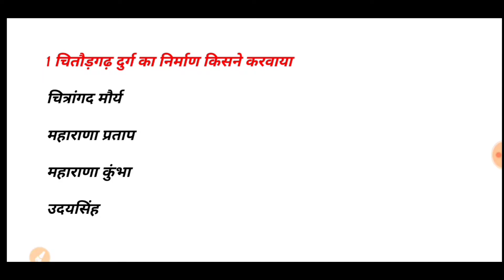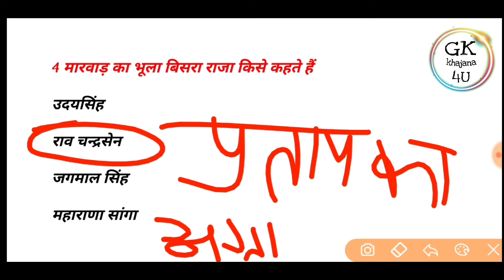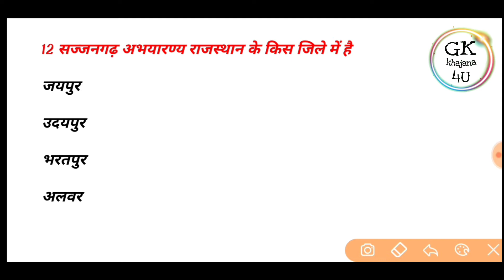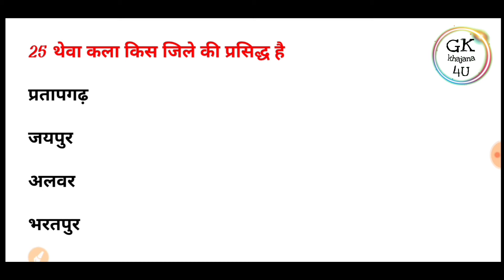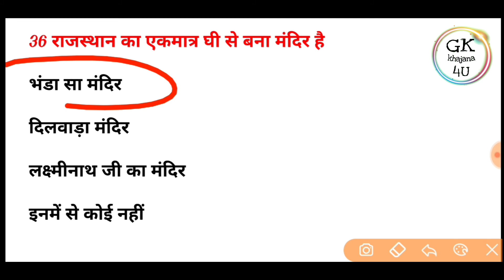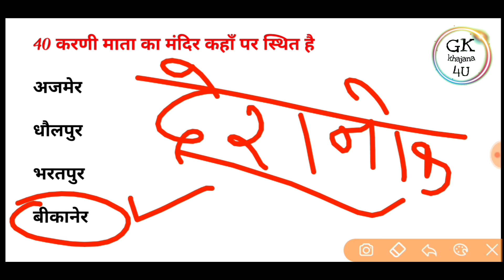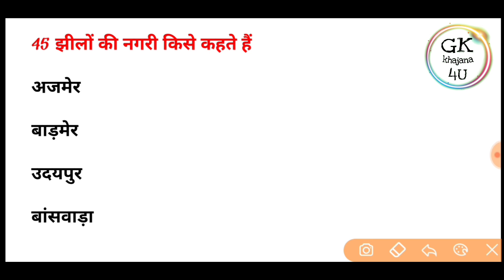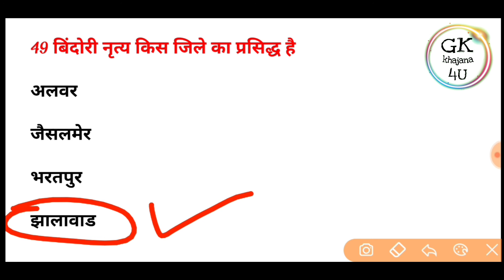Bstc Online Classes 2022 | Rajasthan gk model paper 2022 | Bstc,Ptet 2022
Bstc 2022
rajasthan gk
Bstc,Ptet,Patwar,Rajasthan gk
Bstc,Ptet,Rajasthan gk
Bstc 2022
PTET 2022 important questions
PTET 2022
 lehar classes
special bstc online classes 2022
 bstc lehar classes
 special bstc ki online classes
 lehar classes
 bstc udaipur classes
bstc live udaipur classes
 dev classes bundi live hr classes
shekhavati bstc 2022 hindi classes
bstc live class 2022
bstc english class 2022
 bstc reasning class 2022
bstc hindi grammar class 2022
 bstc rajasthan gk class 2022
 bstc exam 2022 online classes
bstc 2022rajasthan gk
Bstc 2022
PTET 2022
Rajasthan gk online classes 2021
utkarsh classes
rajasthan art and culture classes
rajasthan art and culture
rajasthan art and culture in one video
rajasthan art and culture mcq
Bstc2022 bstconlineclasses2022Bstc online classes 2022
राजस्थान लेवल एग्जाम के लिए महत्वपूर्ण प्रश्न